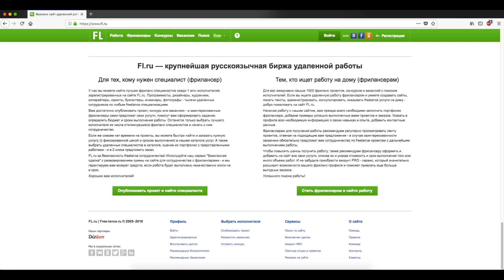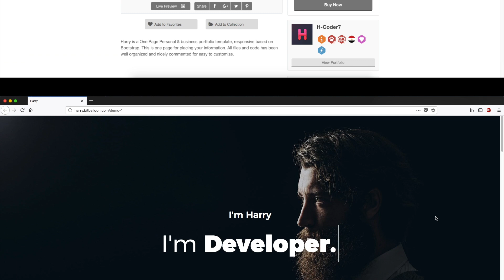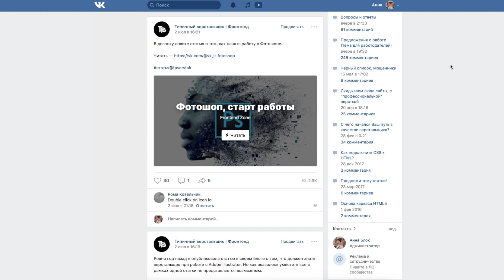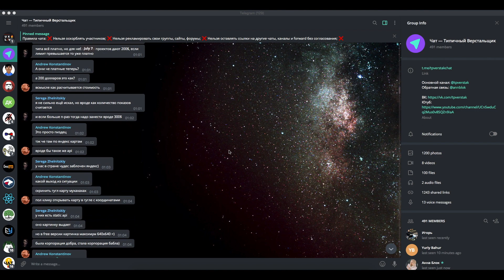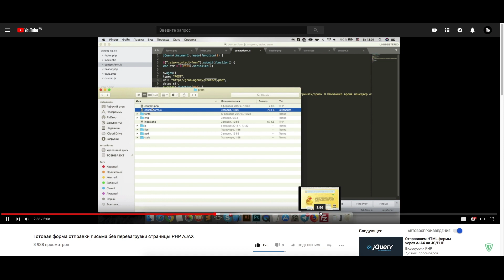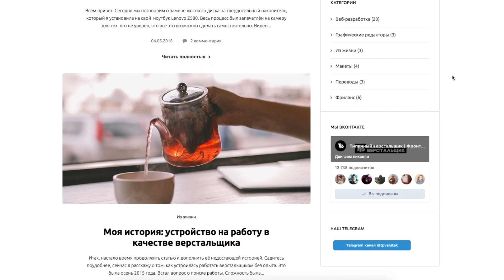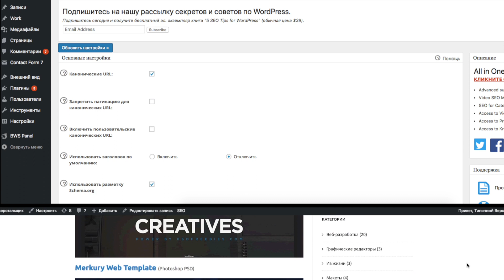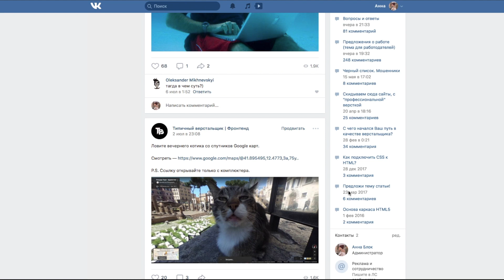КАК найти КЛИЕНТОВ на ФРИЛАНСЕ?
Подробно о 16-ти способах для поиска клиентов на фрилансе и удалёнке. Смотри, запомнай, применяй на практике и разультат не заставит себя ждать.